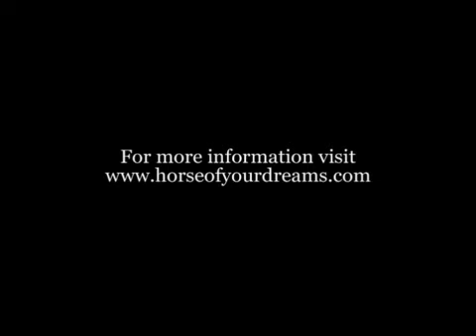Westley loping outside.